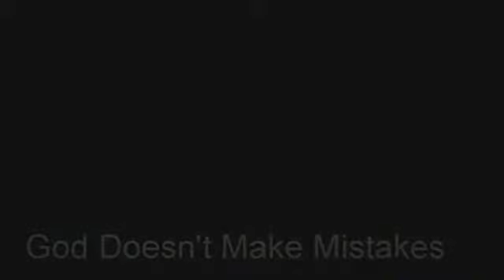Down Syndrome child with dog 1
Song "You Are So Beautiful"
Written by Billy Preston and Dennis Wilson (of The Beach Boys).

Performed by Carnie Wilson and Brian Wilson (of The Beach Boys).